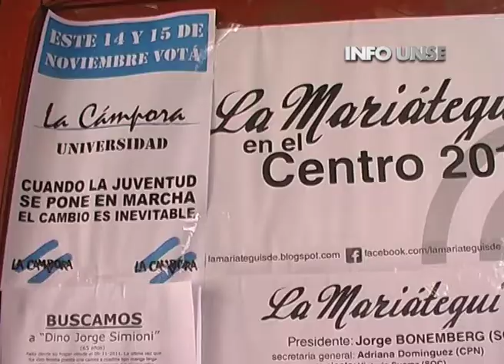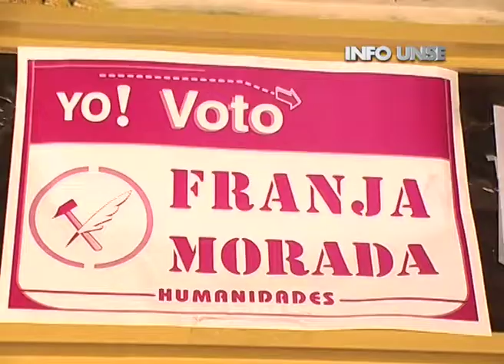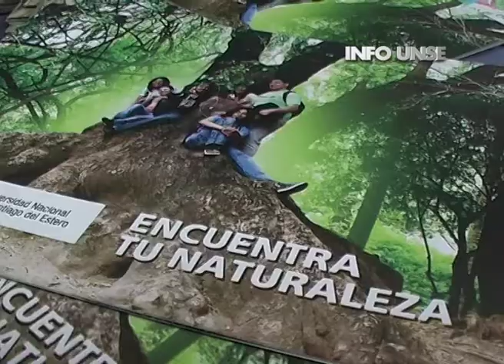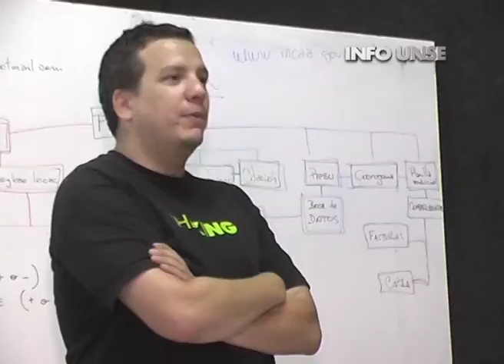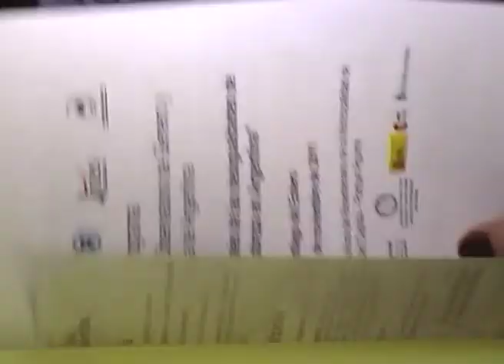INFO UNSE 18-11-2011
INFO UNSE es el noticiero semanal de la Universidad Nacional de Santiago del Estero, producido por el Centro de producción audiovisual (UNSE TEVÉ) de la misma institución.
Contiene información acerca de las actividades institucionales y de difusión académica que se realizan para y desde la comunidad universitaria.

TITUTLARES

- "Universidad y territorio" / Jornada en Tucumán
- Elecciones universitarias
- Mesa de trabajo para la Carrera de Ingeriería industrial
- 1era Jornada sobre juventud
- Jornada Día SIG
- Curso de producción televisiva
- Observatorio de género y pobreza